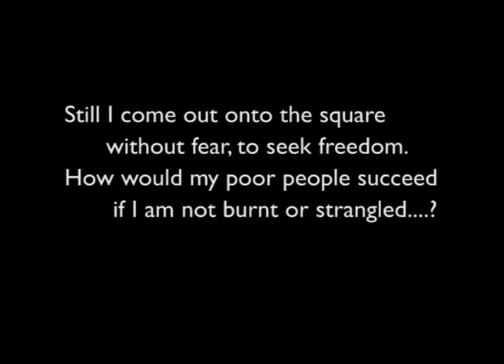Kurdish Songbook Project - Mansour Izadpanah - Qalbi min - 13 December 2013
QALBI MIN [قه لبی من – My Heart]

جه وانان, قه لبی من  گه ر چه شنی لاله بێت و نه فتی تێ بکه ن
ئاگری دوژمن بێته گیانم وه ک چرام من پێ بکه ن
  شه ق شه قی که ن گۆشت و ئێسقانم یه که به یه ک خوێی تێ بکه ن
بێ ترس من دێمه مه یدان حوکمی ئازادیم ده وی
گه ر نه سووتێم و نه خنکێم چۆن هه ژارم سه ر که وێ
نه چمه ناو جه ر گی هه هه ژار و شان به شانی وه ک برا
رۆحو لاشه م ئێش نه کا بۆ میلله تێکی حه ق خوراو
به و شه و پر ترس و تاریک من نه سوتێم وه ک چرا
کۆمه ڵی غه نمای هه ژاران چۆن بوێرن بچنه پێش
دیسان شه و هات بۆ حاڵی من
بۆ دله که ی پڕ خه یانڵی من
عاله م سووتا وه ی له ناڵه ی من
هه ی نار هه ی نار باوانم یار
قوربانت بم هه ی بای شه وێ
خه و بێ له چاوم ناکه وێ
 دڵ مه جنوونه و له یلای ده وێ

Transliteration:

Jawanan, qalbi mn gar chashni laleh beto nafty te bkan
Agri dojmn beta geyan wak Cram mn pebkan
Shaq shaqi kan gosht o esqanm yak ba yak xwei tebkan
Be trs mn dema maidan hokmi azadim dawe
Gar nasootem o naxnkem chon hajarm sarkawe
Nachma naw cargai hajaro shan ba shani wak bra
Roho lasham esh naka bo millateki haq xoraw
Baw shawi prr trso tarik mn nasootem wak chra
Komali ghamnai hajaran chon bwern bcna pesh
Disan shaw hat bo hali men
Bo dlakai prr xayali mn
Alam soota lh nalai mn
Hay nar hay nar bawanm yar
Qurbant bm hay bai shawe
Xaw be la chawm nakawe
Dl majnoona o laylay dawe

Translation:

Young one, if my heart is like a tulip and is filled with kerosene
If the fire of enemy comes to my body to turn me to light
Turning my bones and flesh meat and slicing and sprinkling them with salt
Still I come out onto the square without fear, and I seek freedom
How would my poor people succeed if I am not burnt or strangled…?